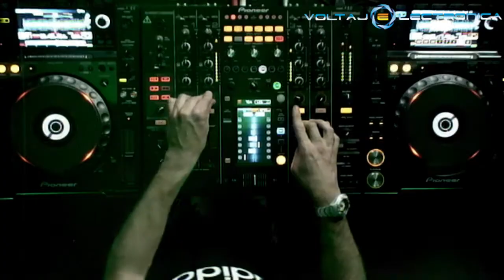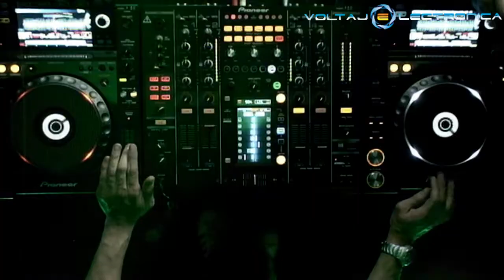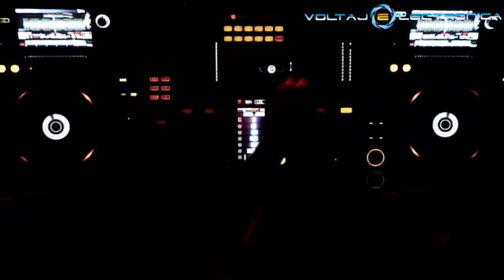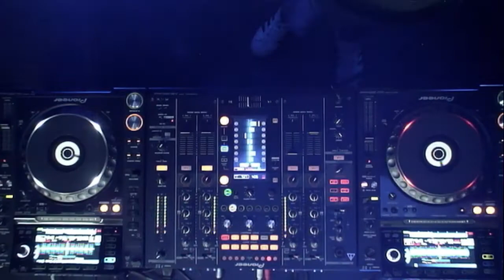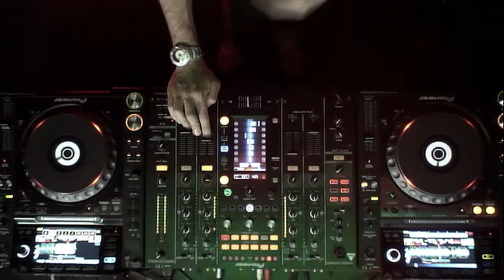SEB MILDENBERG @ VOLTAJE ELECTRONICA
EMISION JUEVES 14 DE JUNIO DEL 2018
ESTUDIOS VOLTAJE.FM